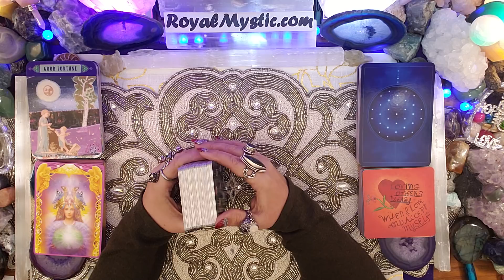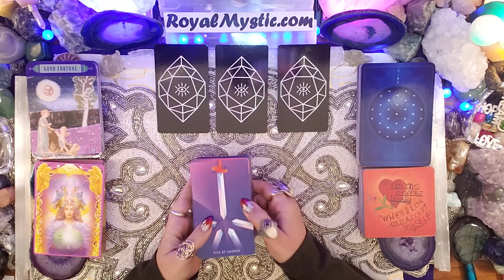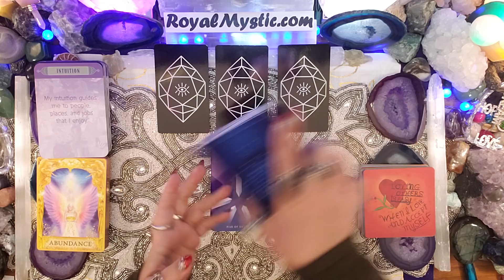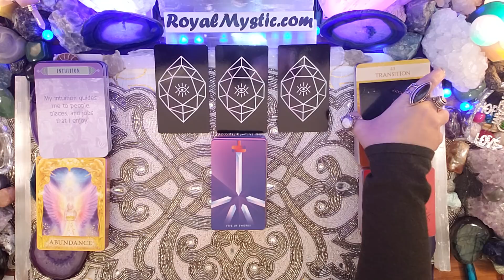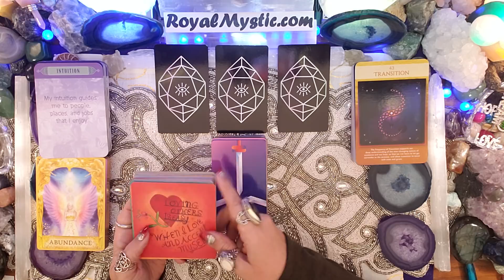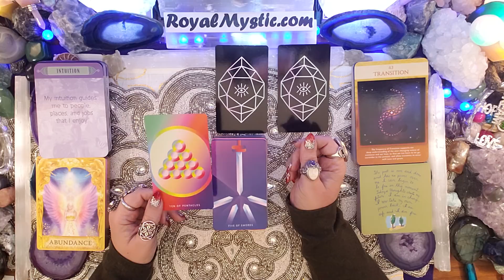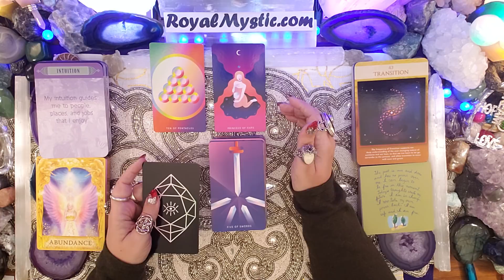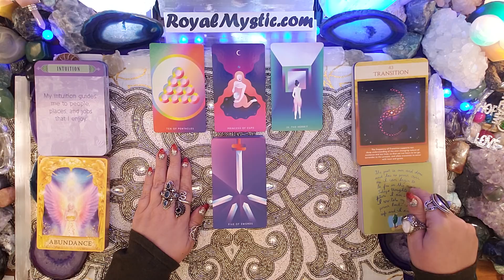Mystic Affirmations Weekend Energy Dec 20~22 2019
Namaste,
Royal Mystic

The Affirmation Decks used:
1) Mystic Monday's by Grace Duong 2) Law of Attraction by Amy Zerner & Monty Farber 3) Angel Answers by Doreen Virtue & Radleigh Valentine 4) Sacred Geometry Activations by Lon 5) Power Thought cards by Louise Hay